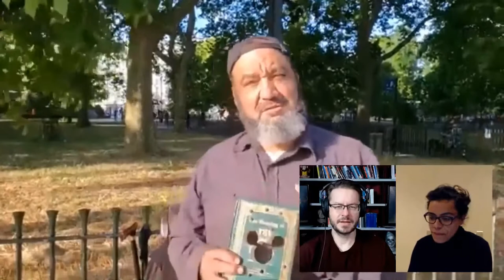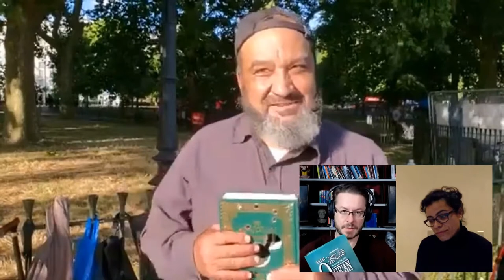Hatun Tash: Robbed by Jihadis, Arrested by Police AGAIN! (LIVE with Hatun, 7:00pm ET)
=== Original Description ===

I'll be LIVE with Hatun Tash, who was robbed and arrested for criticizing Islam at Speakers Corner.

Statistics of original video: 📅 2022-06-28  ⏱ 1:04:11  ▶ 12940  👍 2117  💬 454  🆔 qnjP_y6VwV8